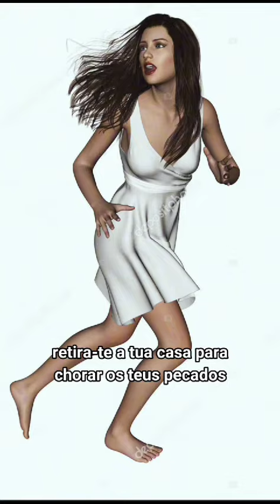10 de dezembro de 2023